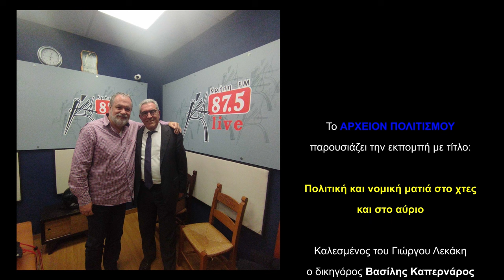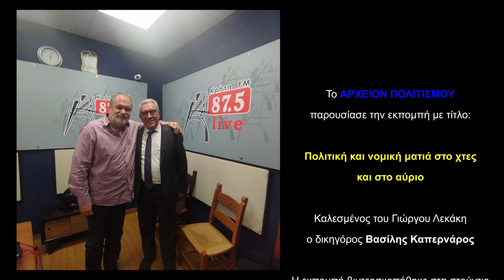Πολιτική και νομική ματιά στο χτες και το αύριο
παρουσιάζει την εκπομπή με τίτλο:

Πολιτική και νομική ματιά στο χτες
 και στο αύριο

Καλεσμένος του Γιώργου Λεκάκη
, ο δικηγόρος Βασίλης Καπερνάρος

Η εκπομπή βιντεοσκοπήθηκε στα στούντιο
 του ΚΡΗΤΗ 87,5 FM

εν Αθήναις, που έγινε στις 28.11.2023

ΚΑΜΕΡΑ - ΗΧΟΣ: Γ. Μανόπουλος

ΜΟΝΤΑΖ: Θέμης Λεκάκης

ΜΟΥΣΙΚΗ: Γιάννης Κουρκουμέλης
ΦΩΤΟΓΡΑΦΙΕΣ - ΑΡΧΕΙΟΝ: Γ. Λεκάκης
ΦΩΤΙΣΜΟΙ: M. Tsik

C+p
ΑΡΧΕΙΟΝ ΠΟΛΙΤΙΣΜΟΥ
2024